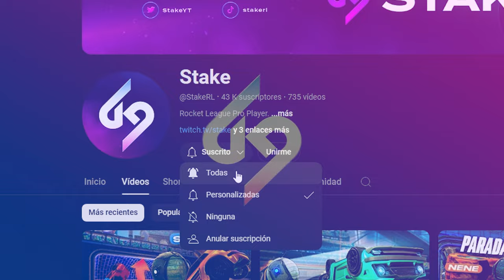EL MEJOR EQUIPO HUMILLANDO EN TORNEO! TORNEO SSL CON NENE Y ALLAN #1